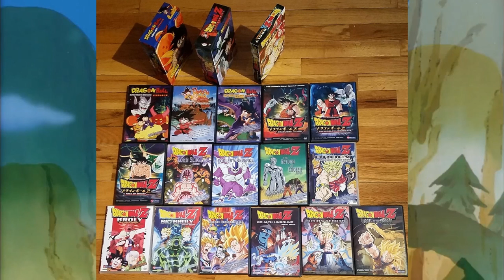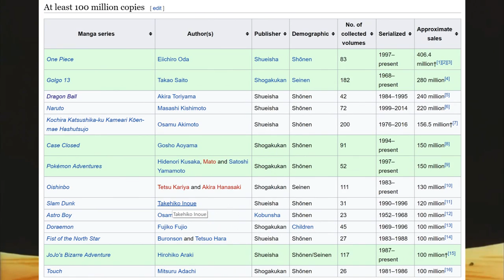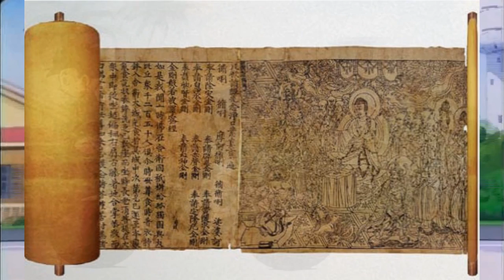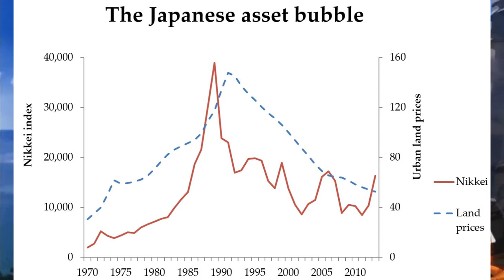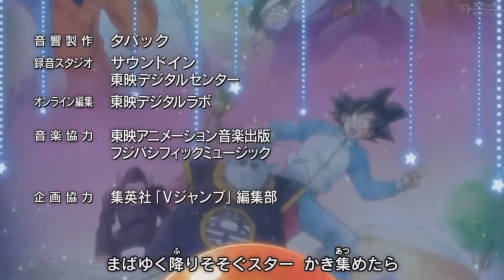The Origin of Dragon Ball (Z): A 15 Minute History Lesson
I have always been a super fan of Dragon Ball, so I decided to take you guys on a quick, digital tour of the history, inspiration, and origins of dragon ball, and our main protagonist, Son Goku.

It is being made available in an effort to advance the understanding and knowledge base of Dragon Ball, ancient Chinese lore, Sun Wukong, and the origins of the DB manga and anime, etc.. It is believed that this constitutes a 'fair use' of any such copyrighted material as provided for in section 107 of the US Copyright Law. In accordance with Title 17 U.S.C. Section 107, the material on this site is distributed to those who have expressed a prior interest in receiving the included information for research and educational purposes.
The material in this video is provided for educational and informational purposes only, and is not intended to be a substitute for The original Dragon Ball source material, or as an entertainment experience by providing the material as it would be presented in its original, non-edited format.